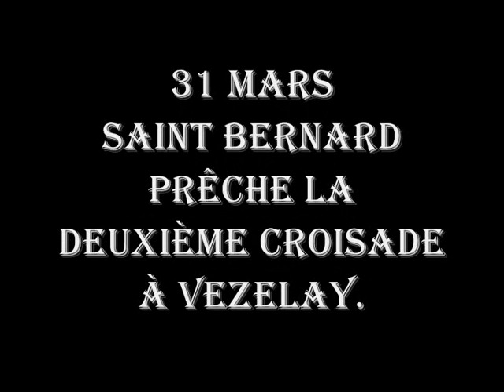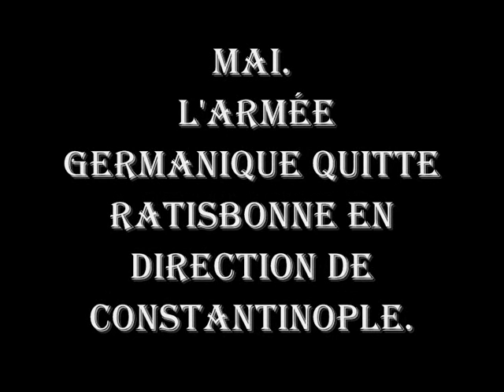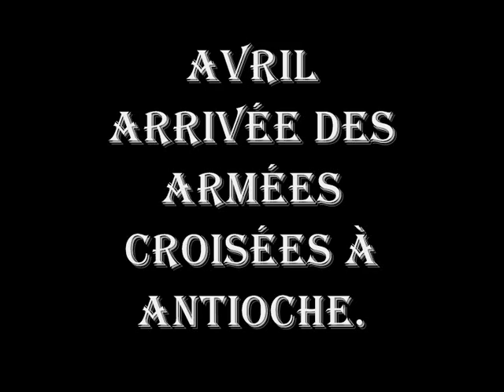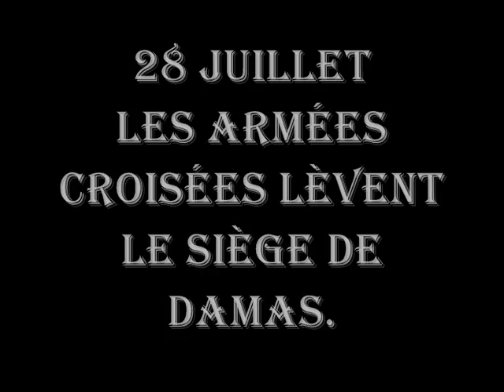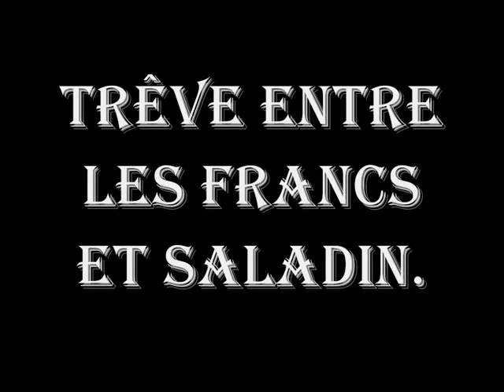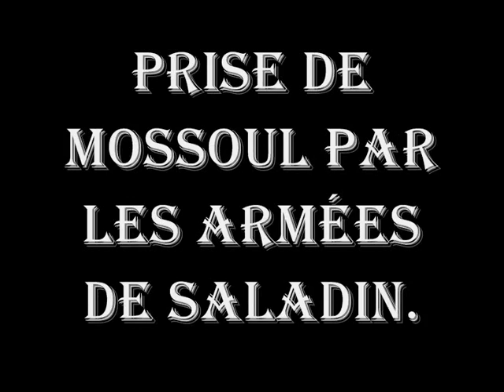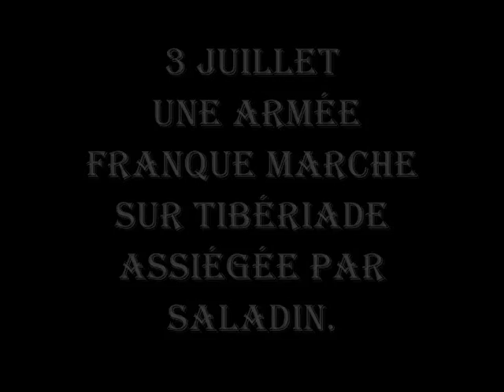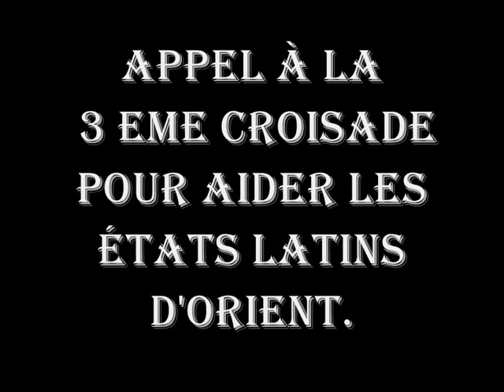la 2eme croisade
La deuxième croisade commença en 1147 après avoir été lancée en décembre 1145 par le pape Eugène III suite à la chute d'Édesse en 1144. Elle s'acheva en 1149 par un échec total pour les croisés, qui rentrèrent en Europe sans avoir remporté de victoire militaire en Orient.